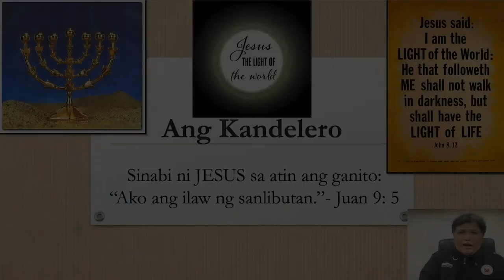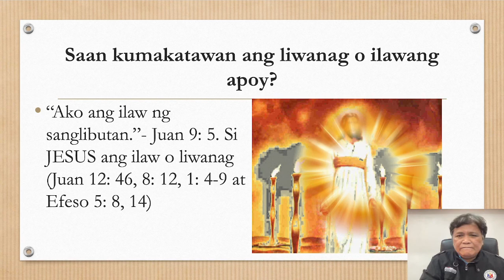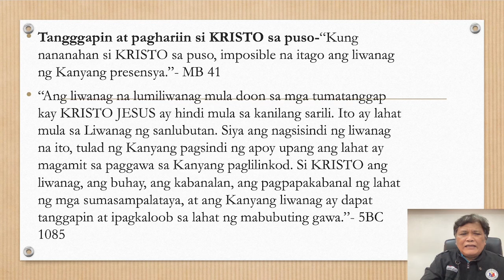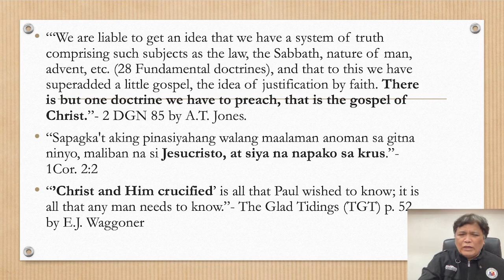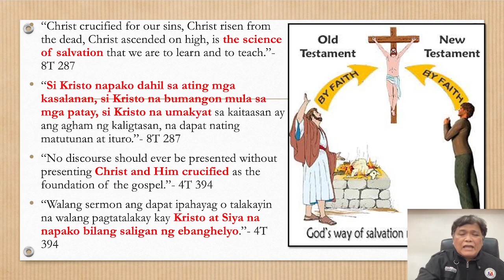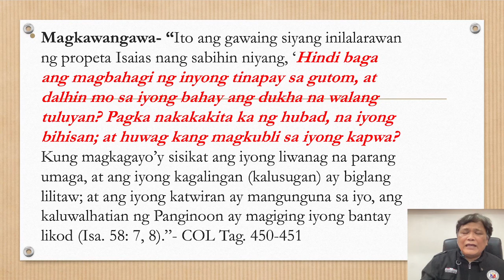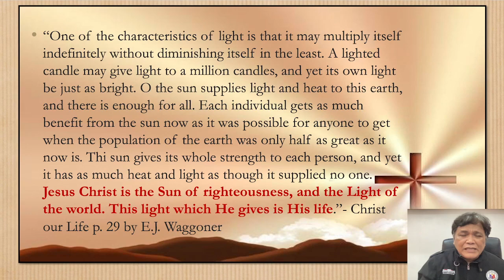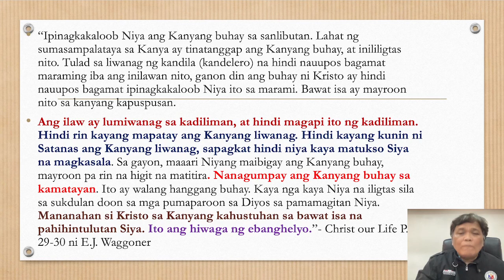Ang Kandelero: Ang Dakilang Katotohanang nagmumula sa Kandelero ng Sanktuaryo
Ang Napapanahong Leksyon ng Kandelero

Ang Kandelero- 24 oras kada araw nakasindi!

Ang Liwanag na Simisinag mula sa Kandelero

Ang Kandelerong Lumiliwanag na Walang Pahinga.

Ang Kandelero ng Sangtuwaryo: Ang Ilaw ng Sanktuwaryo

Ang Bumibihag na Leksyon ng Kandelero

Ang Deskripsyon at Applikasyon ng Kadelero